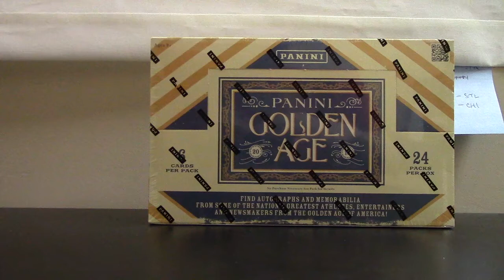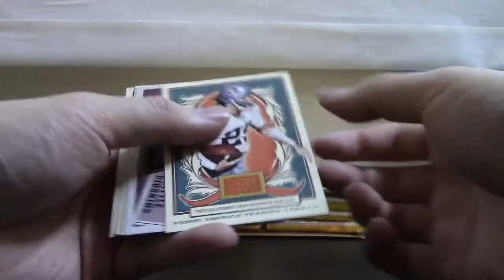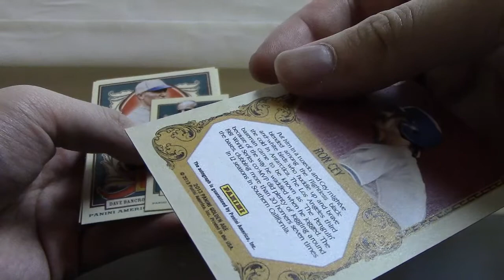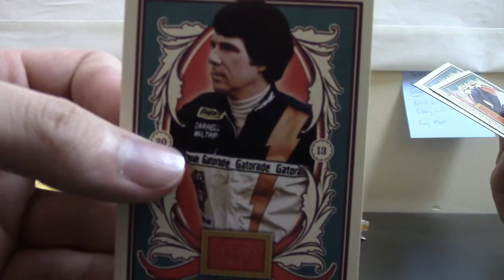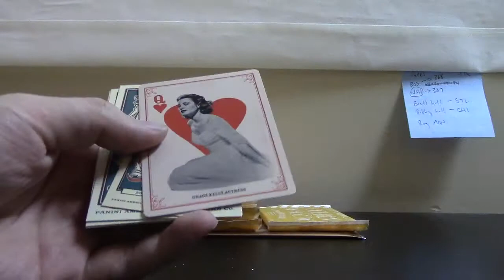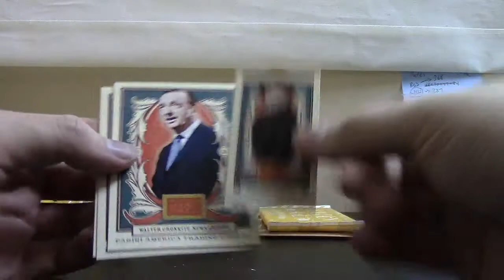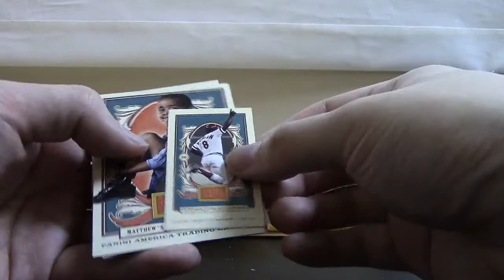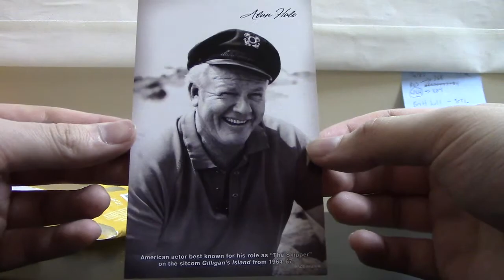2013 Golden Age Baseball Box Break